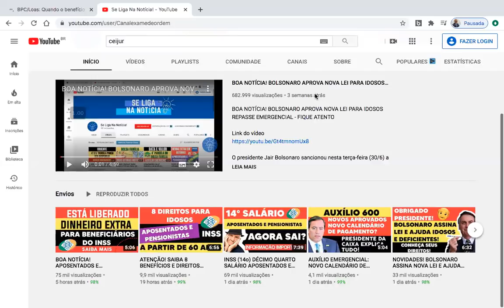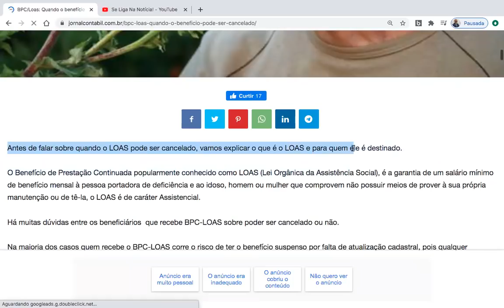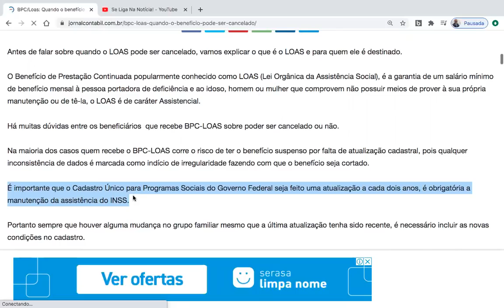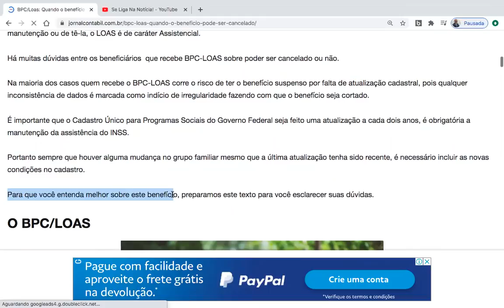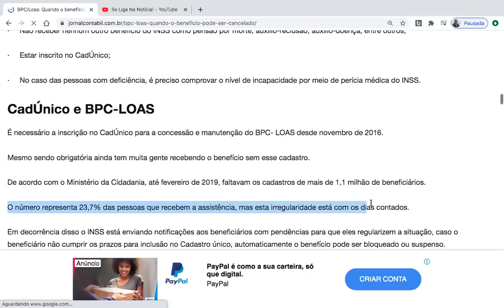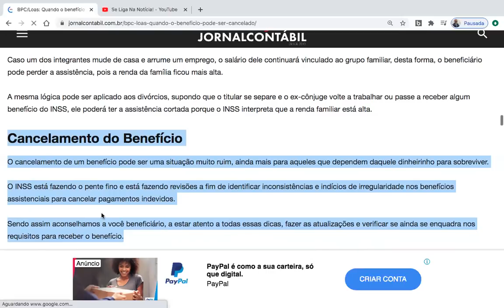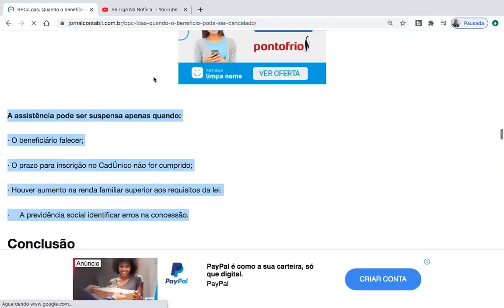INSS - BPC/LOAS QUANDO O INSS PODE SUSPENDER OU CANCELAR? -APOSENTADOS E PENSIONISTAS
Nesse vídeo iremos realizar mais uma atualização para os beneficiários do INSS , aposentados, pensionistas e quem recebe o BPC  benefício de de prestação continuada conhecido também como LOAS lei orgânica da assistência social.

BPC/Loas: Quando o benefício pode ser cancelado?
Antes de falar sobre quando o LOAS pode ser cancelado, vamos explicar o que é o LOAS e para quem ele é destinado.

O Benefício de Prestação Continuada popularmente conhecido como LOAS (Lei Orgânica da Assistência Social), é a garantia de um salário mínimo de benefício mensal à pessoa portadora de deficiência e ao idoso, homem ou mulher que comprovem não possuir meios de prover à sua própria manutenção ou de tê-la, o LOAS é de caráter Assistencial.

Há muitas dúvidas entre os beneficiários  que recebe BPC-LOAS sobre poder ser cancelado ou não.

Na maioria dos casos quem recebe o BPC-LOAS corre o risco de ter o benefício suspenso por falta de atualização cadastral, pois qualquer inconsistência de dados é marcada como indício de irregularidade fazendo com que o benefício seja cortado.

É importante que o Cadastro Único para Programas Sociais do Governo Federal seja feito uma atualização a cada dois anos, é obrigatória a manutenção da assistência do INSS.

Portanto sempre que houver alguma mudança no grupo familiar mesmo que a última atualização tenha sido recente, é necessário incluir as novas condições no cadastro.

O LOAS é um benefício de caráter assistencial pago pelo INSS para idosos acima de 65 anos ou deficientes físicos e mentais que não conseguem prover o seu sustento. Crianças com deficiência também podem entrar no programa.

Existem requisitos para serem cumpridos. Veja:

·     Ter renda inferior a ¼ do salário mínimo vigente por pessoa do grupo familiar;

·     Não receber nenhum outro benefício do INSS como pensão por morte, auxílio-reclusão, auxílio-doença, entre outros;

·     Estar inscrito no CadÚnico;

·     No caso das pessoas com deficiência, é preciso comprovar o nível de incapacidade por meio de perícia médica do INSS.

CadÚnico e BPC-LOAS
É necessário a inscrição no CadÚnico para a concessão e manutenção do BPC- LOAS desde novembro de 2016.

Mesmo sendo obrigatória ainda tem muita gente recebendo o benefício sem esse cadastro.

De acordo com o Ministério da Cidadania, até fevereiro de 2019, faltavam os cadastros de mais de 1,1 milhão de beneficiários.

O número representa 23,7% das pessoas que recebem a assistência, mas esta irregularidade está com os dias contados.

Em decorrência disso o INSS está enviando notificações aos beneficiários com pendências para que eles regularizem a situação, caso o beneficiário não cumprir os prazos para inclusão no Cadastro único, automaticamente o benefício pode ser bloqueado ou suspenso.

Atualização cadastral no CRAS

Torna-se obrigatória a atualização cadastral a cada dois anos. A maioria dos beneficiários cumprem essa exigência, mas ao comparecerem no CRAS repetem os mesmos dados que já estavam no sistema.

Cancelamento do Benefício
O cancelamento de um benefício pode ser uma situação muito ruim, ainda mais para aqueles que dependem daquele dinheirinho para sobreviver.

O INSS está fazendo o pente fino e está fazendo revisões a fim de identificar inconsistências e indícios de irregularidade nos benefícios assistenciais para cancelar pagamentos indevidos.

Sendo assim aconselhamos a você beneficiário, a estar atento a todas essas dicas, fazer as atualizações e verificar se ainda se enquadra nos requisitos para receber o benefício.

A assistência pode ser suspensa apenas quando:

· O beneficiário falecer;

· O prazo para inscrição no CadÚnico não for cumprido;

· Houver aumento na renda familiar superior aos requisitos da lei:

·     A previdência social identificar erros na concessão.

O INSS não suspende nada automaticamente, primeiro o instituto envia a notificação ao usuário de que há alguma irregularidade e dá um prazo para que ele se defenda, logo que o beneficiário apresentar uma defesa, essa defesa será analisada e decidida pela manutenção ou suspensão do benefício.

E mesmo que o benefício seja cancelado existe possibilidade de recorrer a decisão.

Em razão disso é essencial você beneficiário manter todos os dados atualizados e informar qualquer mudança na vida do grupo familiar, tendo todos esses cuidados o seu benefício estará assegurado.